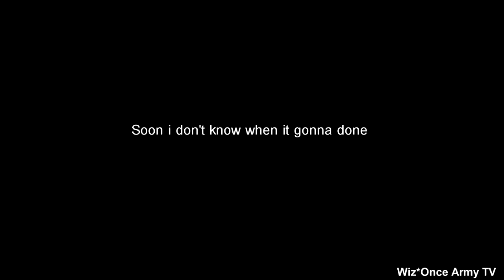BANGTWICE on Crack EP 12 (Teaser)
Very soon